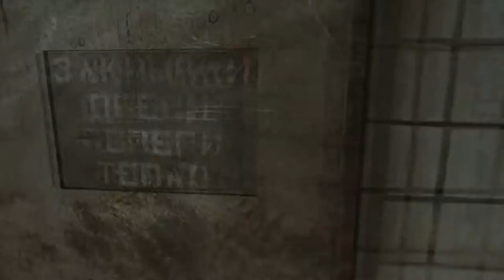Go Away Eugene | Let's Play - Metro 2033